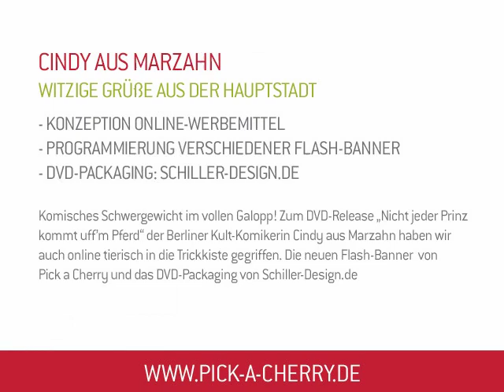Online-Werbemittel: Cindy aus Marzahn - Nicht jeder Prinz kommt uff'm Pferd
Komisches Schwergewicht im vollen Galopp! Zur DVD-Veröffentlichung „Nicht jeder Prinz kommt uff'm Pferd" der Berliner Kult-Komikerin Cindy aus Marzahn haben wir auch online tierisch in die Trickkiste gegriffen. Die neuen Flash-Banner und das DVD-Packaging könnt ihr euch auf unserer Seite anschauen.
PS. Mit den Kollegen von konnten wir auch hier Pferde stehlen: von denen kommt das DVD-Packaging.